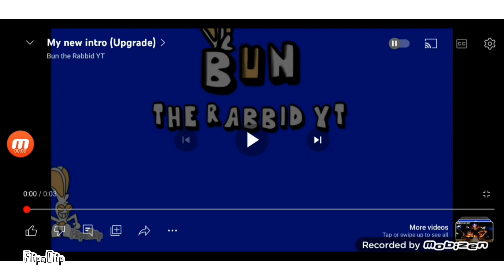Bun the Rabbid Series | S1 Ep1: Halloween Party | (Halloween Special) 🎃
Bun & his friends is on a Halloween party at the hotel, nothing gone wrong.

It took like 1 month to make this.